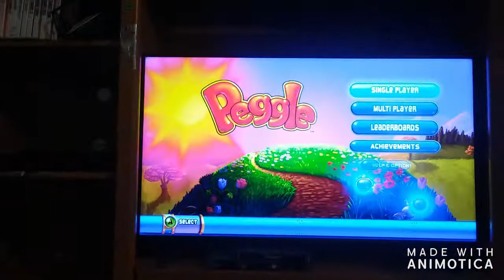Peggle Multiplayer Gameplay Xbox 360 May 30,2020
Darby has won 10 wins in Peggle Multiplayer